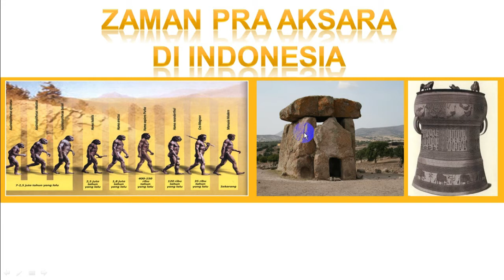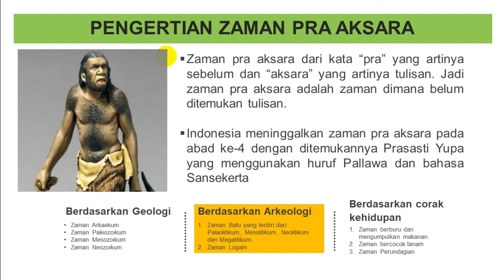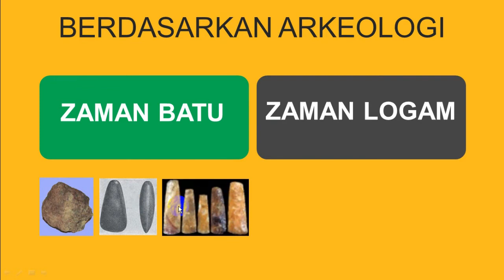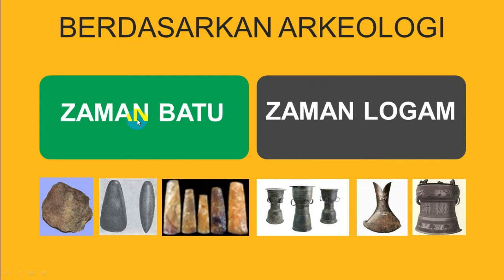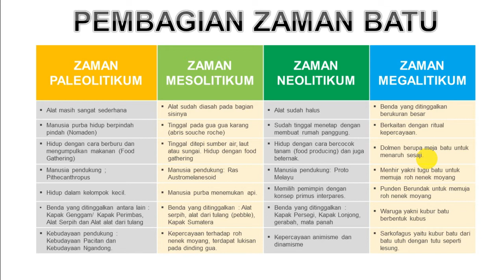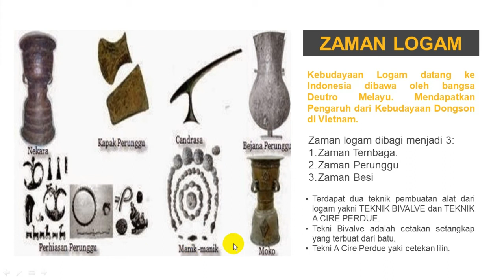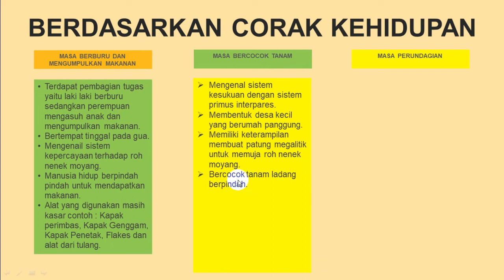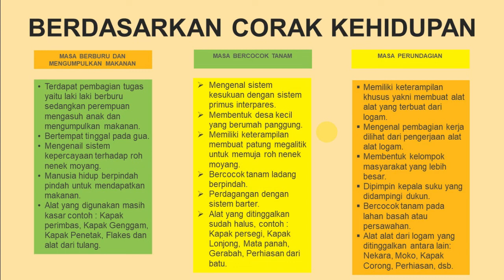zaman pra aksara di Indonesia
Zaman pra aksara merupakan salah satu pembabakan dalam sejarah. Zaman pra aksara adalah zaman dimana belum ditemukan tulisan. Tiap negara berbeda beda dalam mengkahiri Zaman pra aksara. Indonesia meninggalkan zaman pra aksara pada abad ke-4 dengan bukti ditemukannya tulisan berupa huruf pallawa dalam Prasasti Yupa dari Kerajaan Kutai.

Zaman pra akasara berdasarkan geologi di bagi menjadi:
1. Zaman Arkaikum
2. Zaman Paleozoikum
3. Zaman Mesozoikum
4. Zaman Neozoikum.

Zaman pra aksara berdasarkan arkeologi dibagi menjadi:
1. Zaman Batu yang terdiri dari Zaman Paleolitikum, Mesolitikum, Neolitikum dan Megalitikum.
2. Zaman Logam yang terdiri dari Zaman Tembaga, Perunggu dan Zaman Besi.

Zaman para aksara berdasarkan corak kehidupan dibagi menjadi:
1. Zaman berburu dan mengumpulkan makanan.
2. Zaman bercocok tanam
3. Zaman perundagian.

Untuk materi lebih lanjut dan soal UTBK, USBN sejarah bisa mengunjungi blog

Semoga bermanfaat.
Terimakasih